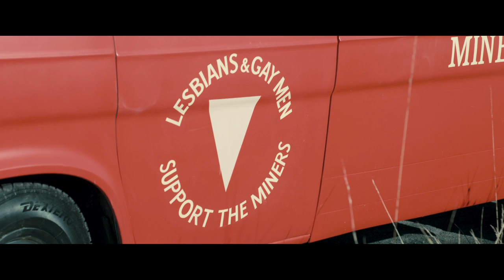'New Van' Pride Clip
Pride is released in Cinemas on September 12th.
The British comedy film stars Imelda Staunton and Bill Nighy.